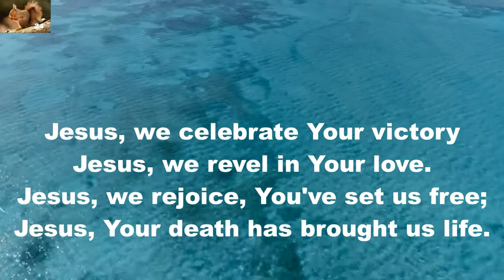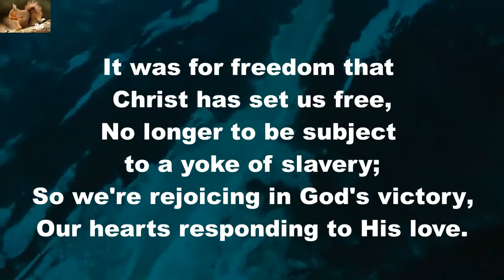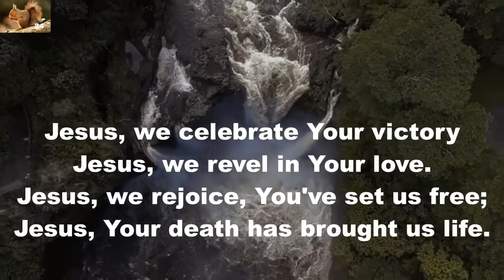Jesus, We Celebrate Your Victory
Praise song.